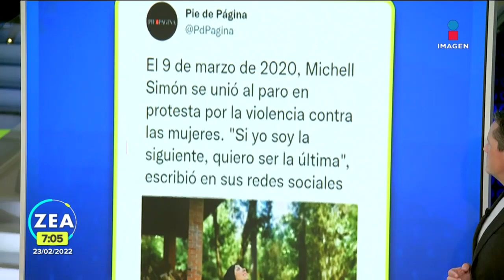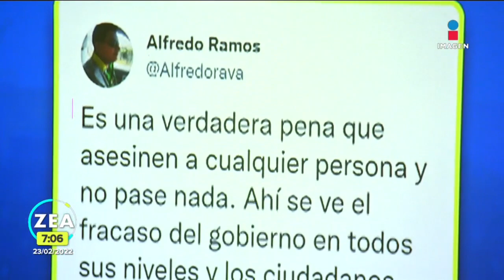Asesinan a la modelo veracruzana Michell Simón | Noticias con Francisco Zea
La modelo veracruzana MichellSimón fue hallada sin vida y con signos de violencia a un costado del kilómetro 32 de la carretera Picacho-Ajusco, alcaldía Tlalpan, CDMX.